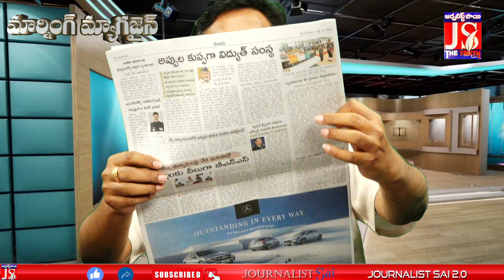రికార్డు సాధించిన సీఎం చంద్రబాబు